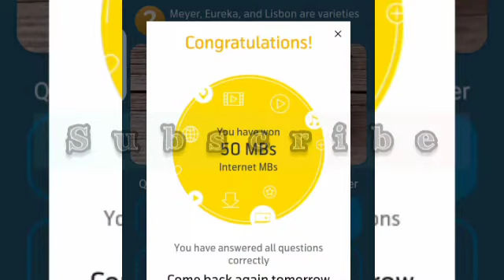Meyer, Eureka, and Lisbon are varieties of which fruit?